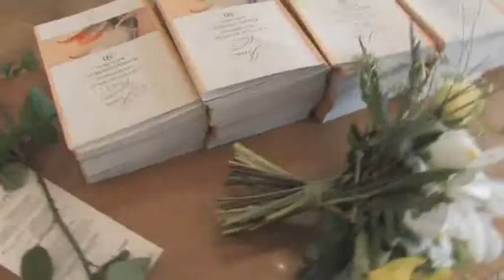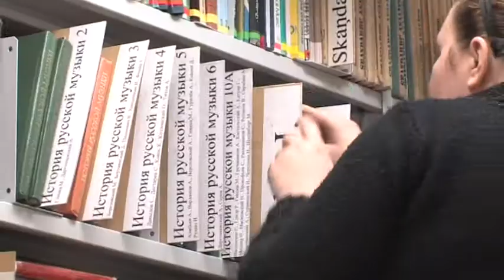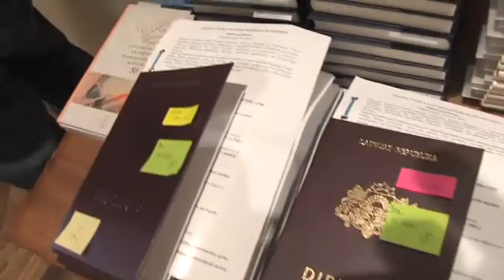Jāzepa Vītola Latvijas Mūzikas akadēmija